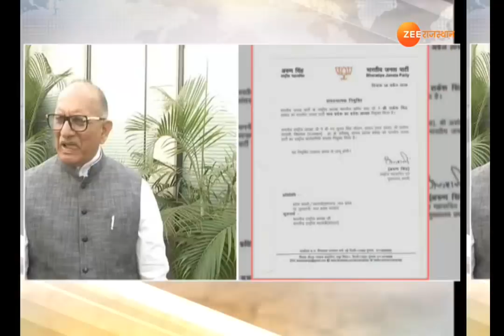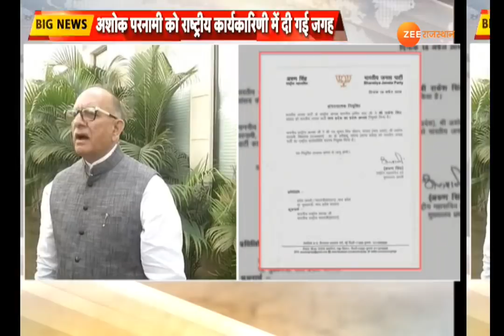TOP NEWS : बीजेपी प्रदेश अध्यक्ष Ashok Parnami का इस्तीफा।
जयपुर: बीजेपी प्रदेश अध्यक्ष Ashok Parnami का इस्तीफा।